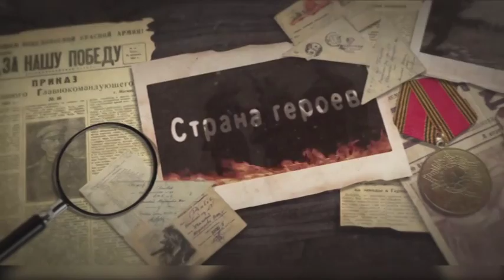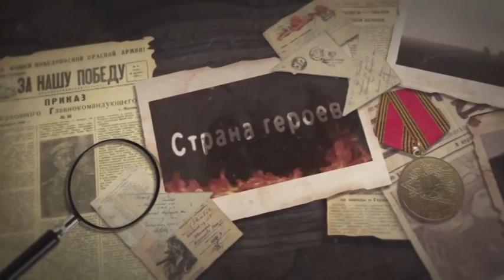Страна героев. Темир Масин